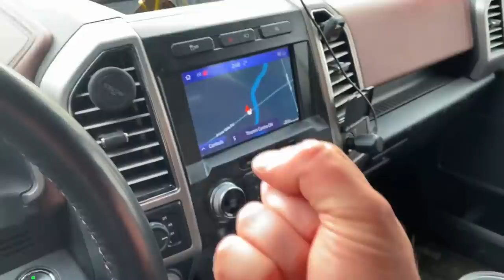Blending 1000 BULLETS With FIRE!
Blending 1000 BULLETS With FIRE! Haven't done anything random in a while and I still have a few 50 cal bullets left so I decided to pick up a blender and light a 50 cal bullet and 1000 22 cal bullets on fire!